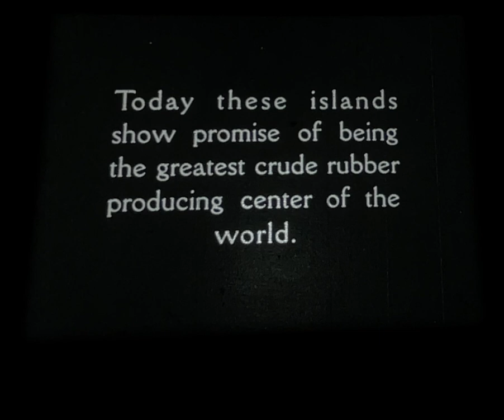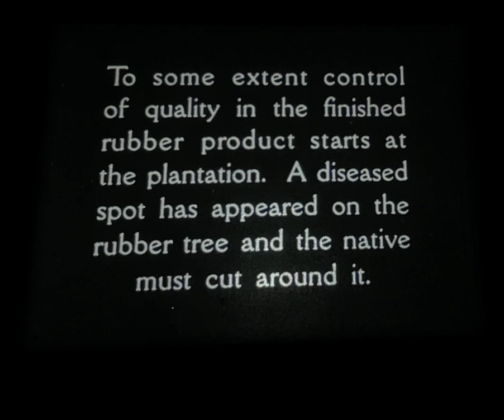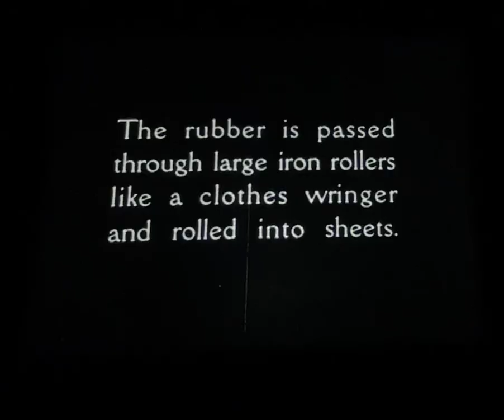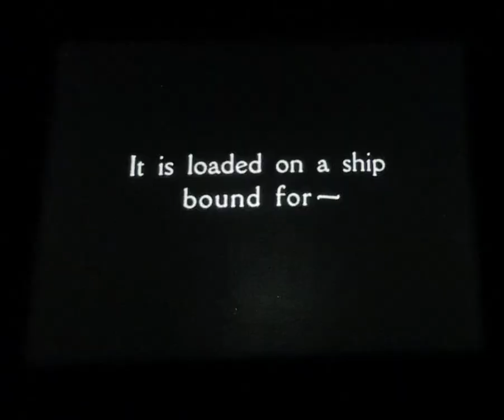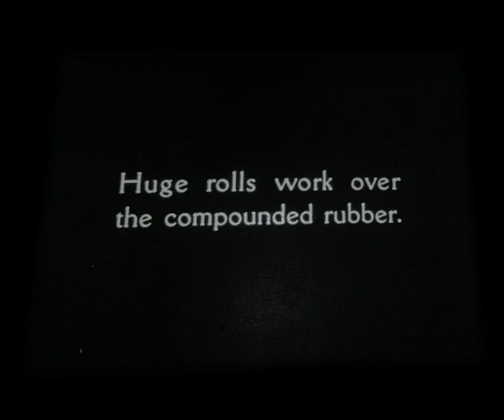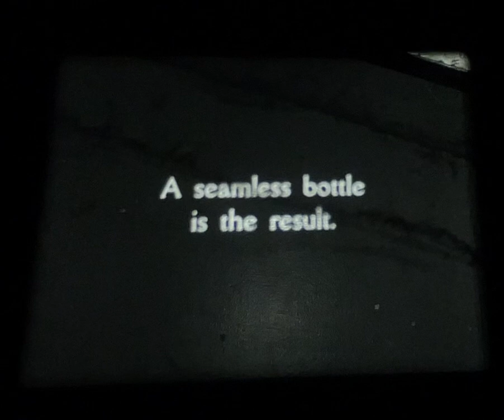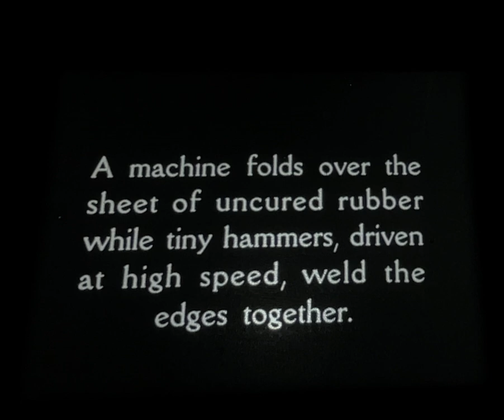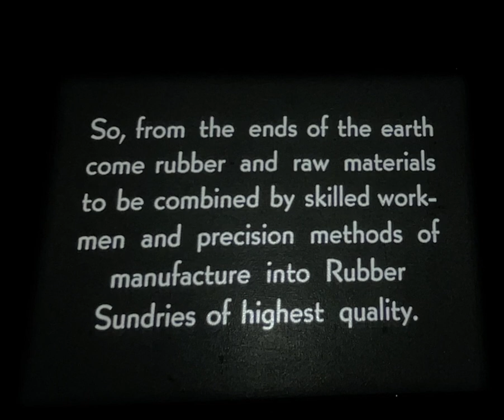The Story of Rubber - Miller Rubber Company Inc. c. 1910-1930? Date unknown. Silent 16mm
Apologies for the crappy cam. I’ll do a proper telecine when I get a chance but I figured I’d post this here for posterity just in case, you know, fires and stuff.

If you have any more info on this please comment. Date? Producer? Etc. the reel is hand labeled “1908 Rubber” but that’s too early for 16mm.